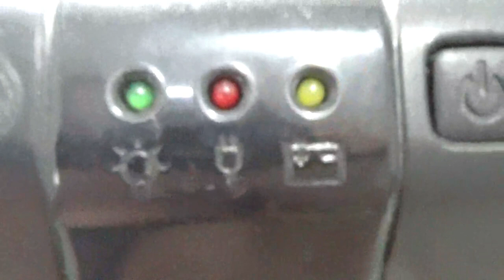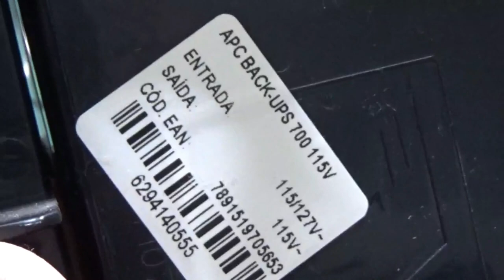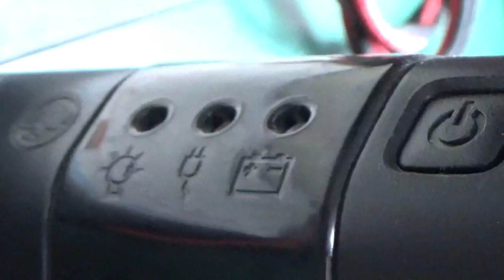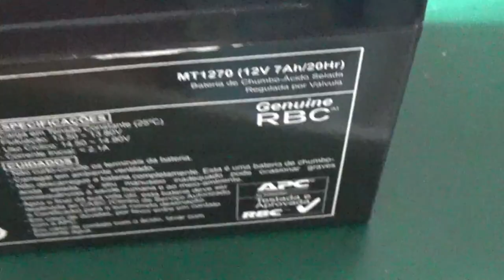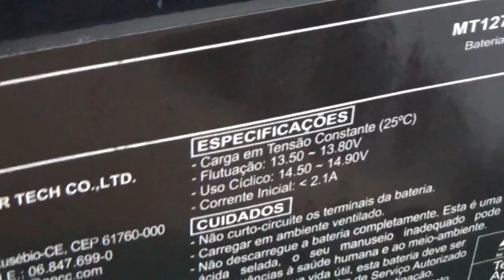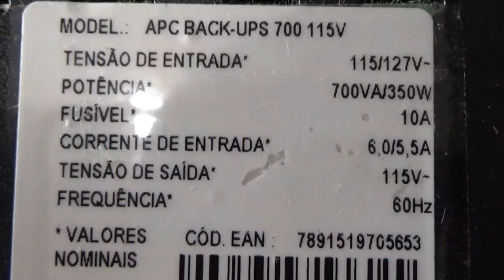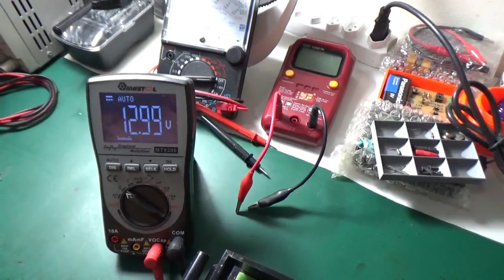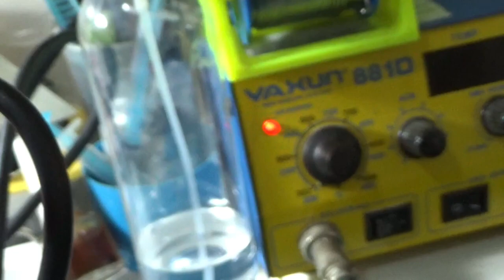CONSERTO NOBREAK APC Back UPS-700 (Defeito: Não Carrega Bateria)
Neste video eu mostro pra vocês detalhes sobre o conserto de um nobreak que chegou aqui na bancada eletrônica, modelo BACK UPS 700 da reconhecida marca APC.

Este nobreak chegou na bancada apresentado problema grave no circuito responsável por carregar a bateria interna do mesmo, e tal problema levava o nobreak a desligar automaticamente como medida de proteção.

Bom, após realizar a análise do circuito eletrônico, da fiação, da bateria, etc, resolvi ir "caminhando step by step" e aí que o resultado final chegou!

Quer saber como resolvemos este defeito? Então é só seguir até o final do video. ;)

Tá curioso(a)?! ;)